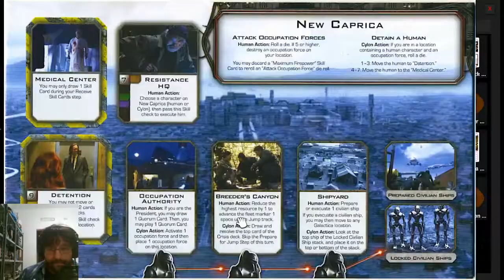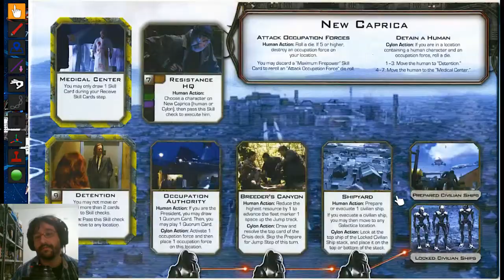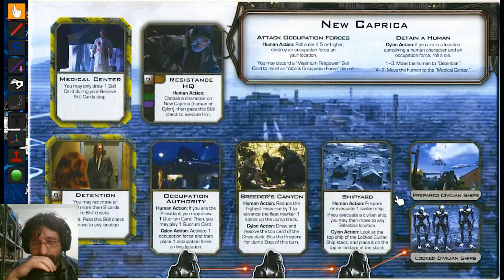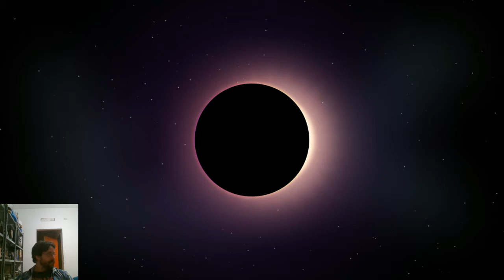Segunda partida de BattleStar Galactica - Campaña Custom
Armamos un set de reglas para jugar una campaña y "revivir" la saga de la serie.